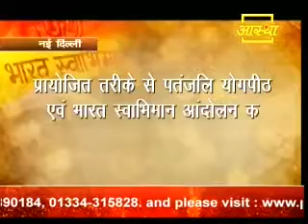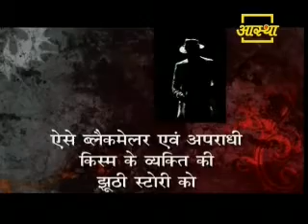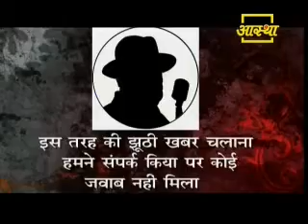Conspiracy with Malicious Intent: Vicious conspiracy against Baba Ramdev to defame him..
A proclaimed offender and a blackmailer, Pushpa Sharma used by powerful government machineries to defame Baba Ramdev.